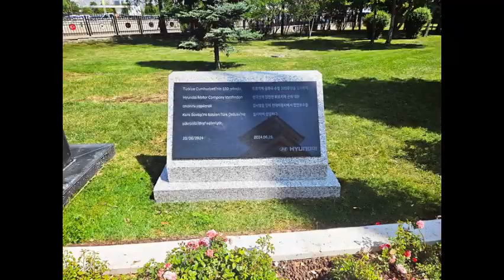한 튀르키예 우호의 상징 앙카라 한국공원 건립 50주년 맞아 '한국적 美미'로 재탄생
현대자동차의 지원으로 한국-튀르키예 양국 우호의 대표적 상징인 튀르키예 앙카라의 한국공원(Kore Parkı, 이하 한국공원)이 새 단장을 마쳤다.

현대차는 공원 건립 취지인 튀르키예 한국전 참전 용사들에 대한 고마움이 잘 전달되고, 방문객들이 편히 휴식을 취할 수 있도록 하기 위한 공원 개선 프로젝트를 마무리했다. 프로젝트는 2023년 9월부터 지난달 말까지 약 10개월간 진행됐다.

한국공원은 한국전쟁에서 목숨 바쳐 평화를 지킨 튀르키예 군인들의 숭고한 희생정신을 기리기 위해 튀르키예 건국 50주년인 지난 1973년 조성됐다. 수도인 앙카라 도심에 위치해 많은 현지 시민들과 튀르키예를 방문한 한국인들이 찾는 곳이다.

1만여 제곱미터(약 3,100평) 규모의 공원에는 불국사 석가탑을 본떠 만든 9미터 높이 ‘한국전쟁참전기념탑’이 서있고, 탑을 떠받친 지대부 벽면에는 전사자 724명의 이름이 빼곡히 음각되어 있다.

탑을 중심으로 기와지붕을 얹은 관리실과 휴식을 위한 벤치 등이 설치돼 있었으나, 개장 50년을 경과하며 공원 시설물의 노후화 및 파손 등으로 보수가 필요하다는 의견이 제기되어 왔다.

개선 프로젝트는 지난해 공원을 찾은 정의선 현대차그룹 회장의 제안으로 이뤄졌다.

한국공원에서 매년 한국전 참전 기념행사 및 참전용사 추모행사가 열리는 만큼 이들에 대한 고마움이 잘 표현되고, 공원을 찾은 생존 참전용사와 가족을 비롯해 방문객들이 편히 쉴 수 있어야 한다는 취지였다.

이에 현대차는 지난해 9월 한국공원 개선 프로젝트에 착수했다. 구체적 계획은 주 튀르키예 대한민국 대사관을 비롯해 튀르키예 문화관광부, 앙카라 문화재 보존위원회 등 현지 정부 부처와의 협의를 거쳤고, 까다로운 인허가 절차 역시 순조롭게 진행됐다.

우선 한국공원의 상징인 참전기념탑은 헤리티지 보존 차원에서 그대로 존치하되, 상단부 오염 및 변색 부위 세척, 하부 재도색 및 기단부 파손 부위에 대한 석재 교체를 진행했다.

한국과 튀르키예 양국 국기가 그려진 공원 담장과 벤치 및 캐노피 등 휴게시설도 깔끔하게 새로 단장했다.

쉽게 갈라지거나 파손이 발생했던 기존 공원 바닥 포장은 고급감 있고 내구성 높은 트래버틴(Travertine) 대리석으로 전면 교체했다. 참전기념탑을 중심으로 한 공원 바닥 디자인도 보다 선명하고 입체감 있게 개선했다.

세월의 흔적이 쌓여 있던 관리실은 한국식 한옥 건물로 재탄생했다. 나무 그늘이 전부이던 휴게 공간에는 주요 행사 시 고령의 참전용사들이 편히 휴식할 수 있도록 한국식 팔각정이 새로 들어섰다.

신축 관리실과 ‘우정의 집(Kardeşlik Kamelyası)’으로 이름 붙여진 전통 양식의 팔각정은 경북 문경에서 제작해 현지 운송됐으며, 국내 목공 전문가 6명이 함께 이동해 2주간 직접 설치했다.

새 단장을 마친 한국공원은 지난달 25일 ‘한국전쟁 74주년 추모행사’를 계기로 정연두 주 튀르키예 대한민국 대사, 베야짓 유묵(Beyazıt Yumuk) 튀르키예 참전협회장, 아흐멧 쿠루마흐뭇(Ahmet Kurumahmut) 튀르키예 육군 4군단장 등 양국 주요 인사들이 참석한 가운데 준공식을 갖고 개장했다.

현장에 참석한 튀르키예 정부 인사와 시민들은 ‘한국의 美(미)’를 보여주는 정자를 배경으로 셀카를 찍는 등 개선 프로젝트 후 청결하고 아름다워진 공원 시설을 높이 평가했다.

무스타파 카이막 앙카라 문화재보전위원회 이사는 “공원 전체적으로 아름답게 공사가 마무리됐고, 한국공원 방문객들이 굉장히 좋아할 것 같다”고 말했다.

현대차 관계자는 “이번 새 단장을 계기로 한국공원을 찾는 현지 시민들이 좀 더 편안하게 휴식을 취하고, 튀르키예군 한국전 참전 용사들의 숭고한 희생을 되새기는 계기가 되기를 기대한다”고 밝혔다.

현대차는 매년 400명의 튀르키예 현지 대학생 및 고등학생에 장학금을 지원하고, 지난해 10월 이스탄불 쿠추칼리(Küçükyalı) 직업기술고등학교에 ‘기술교육실습장’을 설치하고 실습용 차량과 기자재를 기증하는 등 1997년 튀르키예 첫 진출 이후 다양한 CSR 프로그램을 이어오고 있다.

지난해 초 대형 지진이 튀르키예와 시리아를 덮쳤을 당시에도 현대차그룹은 복구 성금 200만 달러와 인명 구호 장비 및 이재민 생필품 등 50만 유로 규모의 현물을 지원하며 한국 기업 중 가장 먼저 손을 내밀었으며, 지난 5월 지진 최대 피해 지역 중 하나인 말라티야(Malatya)에 유치원을 건립해 기증하는 등 지속적으로 관심을 갖고 지원하고 있다.